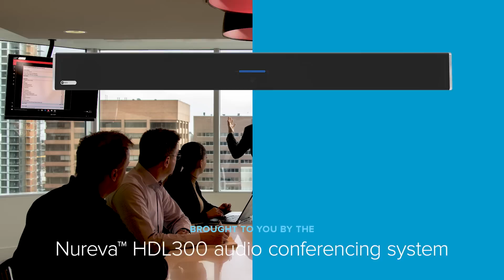Nureva audio | Meet the (hard-to-hear) Conference Call Characters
Back-of-the-Room Barry, Paula Pacer and Sandra Soft Talker can’t be heard on conventional meeting room microphone systems. The solution is Nureva™ audio conferencing systems with patented Microphone Mist™ technology. It fills the room with up to 8,192 virtual microphones so remote callers have a natural sounding audio experience.